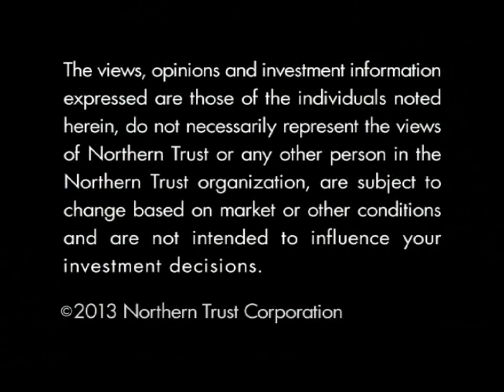How Real is the Housing Recovery? - Carl Tannenbaum: The View From Here (August 2013)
Northern Trust's chief economist examines how new home construction, home ownership rates, and Fannie Mae and Freddie Mac are impacting the U.S. housing sector.